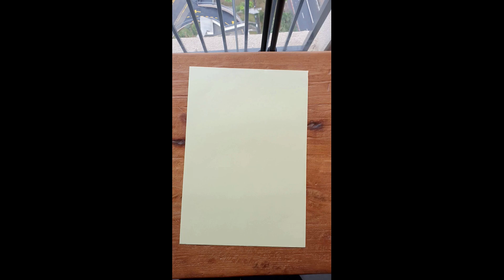ESTALINHO DE OURO SEM ACELERAÇÃO(AMARELO OURO)Que Deus te dê em dobro tudo que desejas ao próximo.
CANAL 3 DOBRADURAS DE PAPEL
Simone criou este canal para trabalhar origami com seus alunos e desenvolver habilidades manuais. Porém, foi durante a Pandemia que sua relevância aumentou.
Desde então são colocados vídeos shorts.